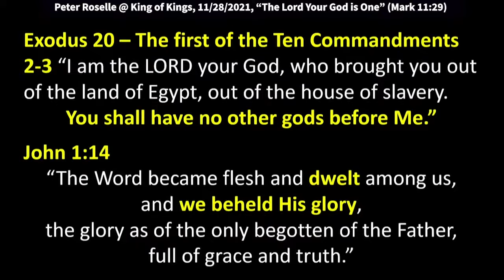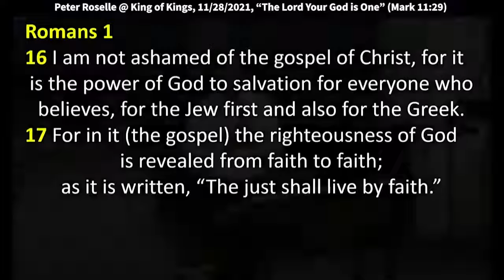Peter Roselle: Living by Faith and Experiencing His Presence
So let's just keep going here.
Mark 12:30 says, "Love the Lord your God with all your heart,
There's one God
and He's made of three parts:
Father, Son, and Holy Spirit.
That could be confusing to people.
How could it be one in three?
And just at a real, local, easy level,
you could think of water
is in three phases, right?
It can be steam, it can be ice, it can be liquid.
The same substance can exist in 3 different phases of it.
And that's how God is - because He loves us!
He is not just a distant God.
The Bible tells us if we look at Jesus, we are seeing God
He said that about Himself.
And John said it right at the beginning,
in the first chapter of the gospel of John.
John 1:14 "The Word became flesh and dwelt among us
and we beheld His glory."
What did that mean?
They beheld His glory.
What would that have referenced in the Old Testament
when they said we beheld glory of God?
Anybody remember any of those scenes in the Bible?
Remember when they dedicated the temple?
And Solomon dedicated the temple
and it says the substance was like a cloud.
It was so strong and the ministers
couldn't stand to minister. [1 Kings 8]
And how about when they were in the desert [Exodus 11:21]
and they would see a cloud by day and a fire by night,
He would manifest himself in so many different ways.
And then in the New Testament,
we know Jesus is up on the mountain
and He's got a couple of His disciples with Him
and they manifest the glory of God [Mathew 17:1]
on Elijah, Moses, and Jesus,
it was called the "Mount of Transfiguration."
And Peter's like, let's build memorials here.
And the Father says, this is My Son, just listen to Him.
"The Word became flesh and dwelt among us."
Yes, that was 2,000 years ago,
but does He still dwell among us now?
Yes, blessed are those who believe because they saw me,
but Jesus said blessed are those who believe
even though they haven't seen. [John 20:29]
And you might not have physically seen Him
but you know He's real.
How many know He's real?
Yeah, no doubt in your mind about it.
No, okay, but something happens on the way
to your job that causes you to start forgetting
that you need Him there too.
There's no time that God doesn't want to be fully
that everything you see you see through that lens
of all your heart, all your soul,
all your mind, all your strength,
and the glory as it only begot another father
that was Jesus full of grace and truth.
Now I love this verse,
I know you probably know it - Romans 1:16,
"I'm not ashamed of the gospel..."
"I'm not ashamed of the gospel of Christ,
for it's the power of God to salvation
for some of the people that believe it.
Diana, pregnant teenager,
not looking good.
Look how our life turned around.
Anybody got a similar story?
I'm raising my hand because I do.
It's unbelievable,
it's not something because I'm so great,
it's because He's so great.
And you know, the more that you're willing to yield
to that Spirit and the Word of God,
the more likely you are to be able to obey it.
it's the power of God, the gospel, the good news..."
the good news isn't just that He died on the cross
so, your sins could be forgiven,
the good news is that He rose from the dead,
because when He rose - He defeated death
that came into the garden through Adam and Eve,
the devil said, "oh, you're going to die if you eat."
I mean, I'm sorry, he challenged them and said,
"you're not going to die if you eat of that fruit." [Gen 3:4]
And look, they didn't die when they ate it,
but they brought death into the garden.
And that's it, the reversal of the curse
is Jesus defeats death by coming back to life, [Romans 6:10]
by being risen from the dead,
but then it says the same spirit that did that is in you.
So there's no dead situation in any of us
that He can't turn around.
That's who He is.
Abraham and Sarah,
they're dead to being able to have another child,
but God calls those things that are not as though they are.
Even when we laugh at Him, {Genesis 18:12]
that was Sarah remember.
That guy's going to get me pregnant? I don't think so.
For in it, the gospel, the righteousness of God
is revealed from faith to faith. [Romans 1:17]
So, you know, again,
there's a lot of ways we could describe the good news,
it is so important to realize
that our sins have been forgiven,
that it was only because of the shed blood of Jesus,
but if He only died on the cross